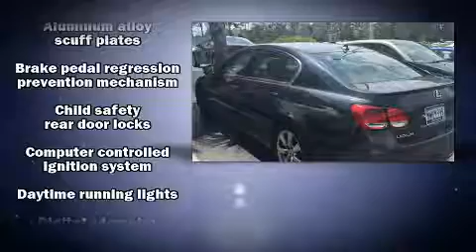2008 Lexus GS 350 in Bluffton, SC 29910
Hilton Head BMW
1230 Fording Island Rd (Hwy 278)
in Bluffton, SC 29910

Climb inside the 2008 Lexus GS 350. This 4 door, 5 passenger sedan still has less than 90,000 miles! A 3.5 liter V-6 engine pairs with a sophisticated 6 speed automatic transmission, and for added security, dynamic Stability Control supplements the drivetrain. Top features include air conditioning, leather upholstery, power trunk closing assist, heated seats, tilt and telescoping steering wheel, power door mirrors and heated door mirrors, remote keyless entry, and power front seats. With high intensity discharge headlights illuminating your path, you'll always appreciate maximum visibility. For drivers who enjoy the natural environment, a power moon roof allows an infusion of fresh air. Lexus also prioritized safety and security with features such as: head curtain airbags, front side impact airbags, traction control, brake assist, ignition disabling, and 4 wheel disc brakes with ABS. Sophisticated all wheel drive technology maintains a firm grip on the road. Our sales reps are extremely helpful & knowledgeable. They'll work with you to find the right vehicle at a price you can afford. Please don't hesitate to give us a call.